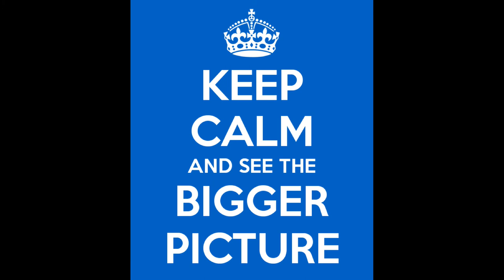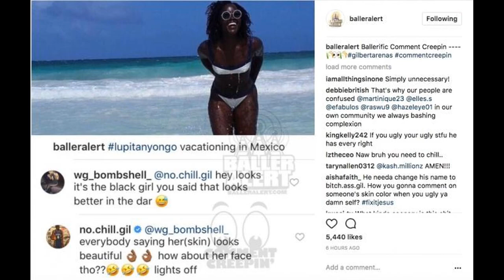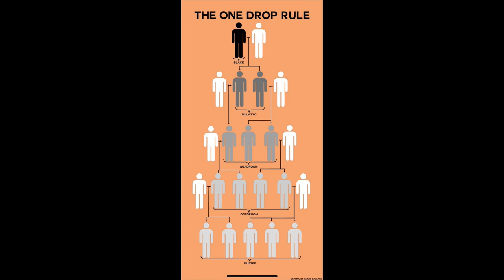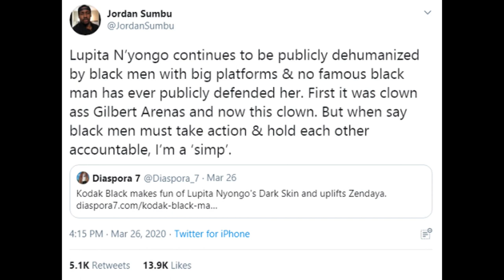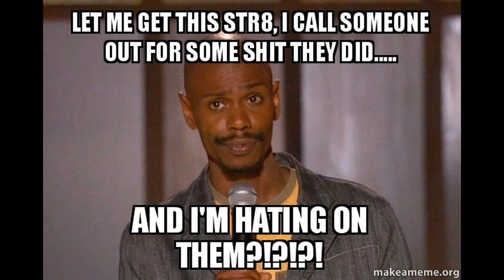Colorism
Social Handles
Snapchat ~ @bhitalianos
Twitter ~ @bhitalianos